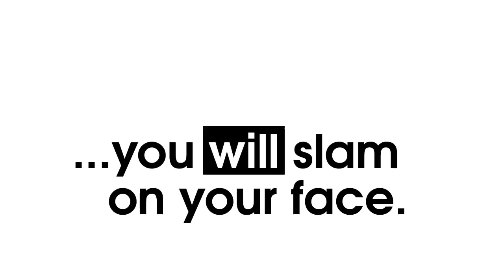Videogame News - 14/04/2014 - Titanfall - Assassin's Creed Comet - Watch Dogs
Puntata del 14 Aprile 2014 del nuovo "TG" dedicato alle notizie videoludiche più interessanti della settimana in due edizioni, ogni lunedì ed ogni giovedì. A cura di Francesco Fossetti, Editor in Chief presso Everyeye.it. Testi di Antonio Caronna.
Nella puntata :  Borderlands: Titanfall, Assassin's Creed Comet, Drive Club, Below, Watch Dogs, OlliOlli, Super Time Force